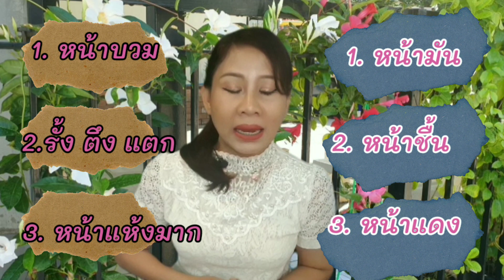EP 115 ตอบคำถาม (ตอนที่ 7 ผลัดเซลส์) Parts 3 ผงพอก//ไพรเจล ควรใช้ตอนไหน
วิธี เร่งความเร็ว
ในการดูวีดีโอ กดที่รูปฟันเฟือง และตั้งค่าความเร็วตามที่ต้องการ

Line หรือ ID Line : Ptt642
ควรศึกษา เรื่องรักษาสิวฝ้า ก่อนตัดสินใจรักษา